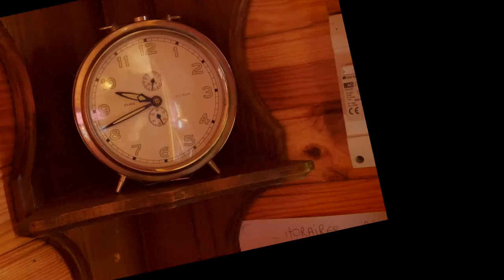La Roulotte Gitane du Manoir du Bois Joly - ©Sylvain Guitz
Pour un séjour insolite dans les campagnes du Perche, la Roulotte Gitane du Manoir du Bois Joly vous offrira un dépaysement complet au calme dans le cadre historique d'un manoir...

Récemment fabriquée dans le Val de Loire, cette verdine est réalisée comme les roulottes traditionnelles tirées par des chevaux. Elle est constituée d'une seule pièce. Cet hébergement de 12 m2 accueille un lit double 140 cm x 190 cm dans l’alcôve du fond. La banquette du coin salon peut se séparer en deux lits individuels pour deux personnes ! Le coin cuisine est équipé d'un réfrigérateur et d'une plaque de cuisson. A l'intérieur, pour diner ou déjeuner, tables et chaises vous sont proposées...

Un autre coin cuisine ainsi que des sanitaires avec douches et toilette sont disponibles à proximité !

En pleine nature à côté des animaux, le salon de jardin et son barbecue vous attendent pour passer de bons moments dans le Perche !

Lorsque la saison le permet, l'accès à la piscine est possible !